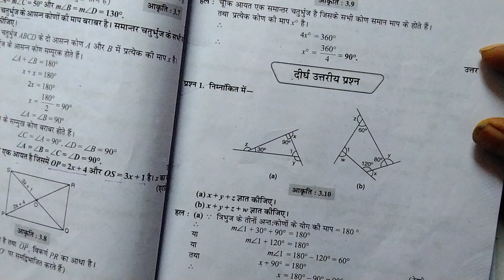अध्याय-3 /दीर्घ- 1 चतुर्भुजों को समझना/ class 8th/ परीक्षा अध्ययन solution/ Maths/गणित